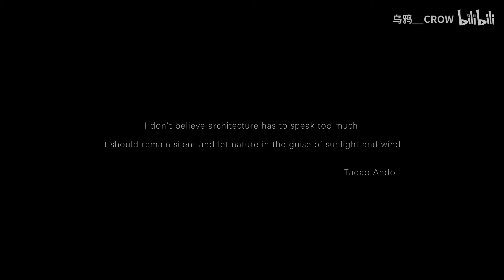CgsorealCom Light and Shadow D5 Render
Light and Shadow
Author: https :// space . bilibili . com / 17694958